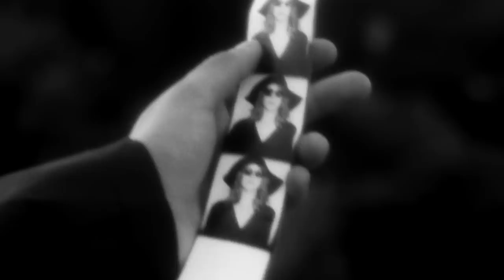Longfellow - Choose (Official)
Longfellow's latest single 'Choose' released on the 11th September 2015.

Directed by Steve Glashier.

'Choose' written and recorded by Longfellow.
Mastered by Emily Lazar at The Lodge, assisted by Chris Allgood.